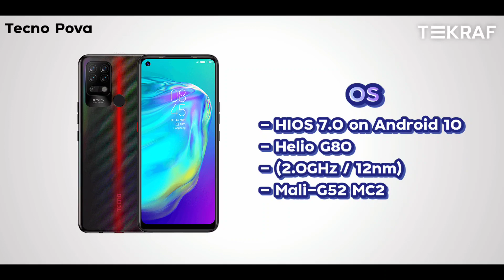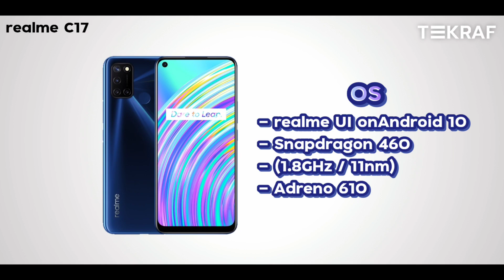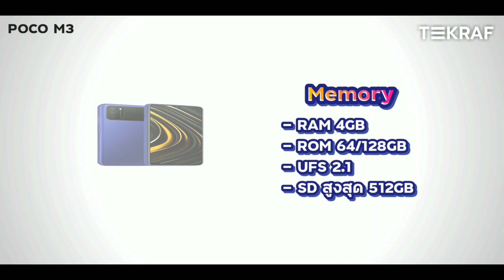6 มือถือราคาไม่เกิน 4,000 บาท รุ่นใหม่ สเปคจัด ROM 128 เเบต 6000 ที่น่าซื้อ! น่าใช้! | Teekub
🌈คุณ สามารถสนับสนุนคลิปได้แล้ววันนี้🧡 ง่ายๆ เพียงกดลิงก์ ที่ให้ไว้🎟️ ก็เป็นการสนับสนุนเราไปในตัว☀️มันจะเด้งไปหน้าแอปปกติเลยครับ ขอบคุณครับ

คุณลองเข้ามาดูสินค้า Samsung galaxy A02s

คุณลองเข้ามาดูสินค้า Tecno Pova

คุณลองเข้ามาดูสินค้า realme C17

คุณลองเข้ามาดูสินค้า infinix note 8i

คุณลองเข้ามาดูสินค้า POCO M3

คุณลองเข้ามาดูสินค้า Redmi 9T
lazada

เพียงแค่เวลาจะกดสั่งของ กดผ่านลิงก์นี้ก่อนนะ ขอบคุณครับ

❥ มือถือมือหนึ่ง ประกันศูนย์
❥ กับร้านของ teekub เอง
ツ iPhone Android ミ

🌈กลุ่มของคนรัก IT เข้าเลยยยยย👇